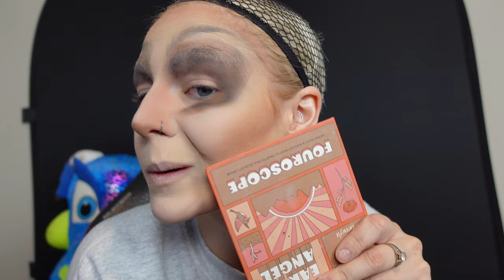Drunk Drag!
This was fun and went sideways fast. Hope you enjoy my crazy antics and high class makeup skills in this video! LIKE and SUB if you liked the video! Let me know what else you guys want to see in the comments below!